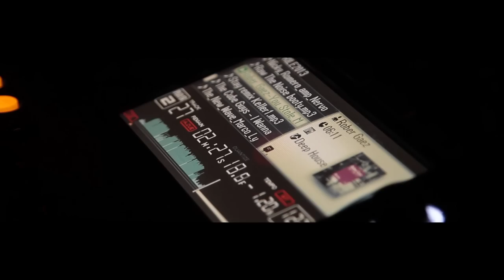Nervo @ Setai Club -You're Gonna Love Again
Un magnifico evento marchiato SetaiClub (Orio al Serio-BG)

Special Guest: Nervo dj